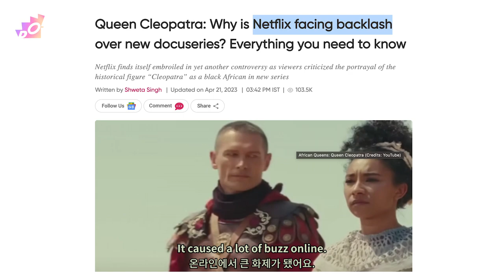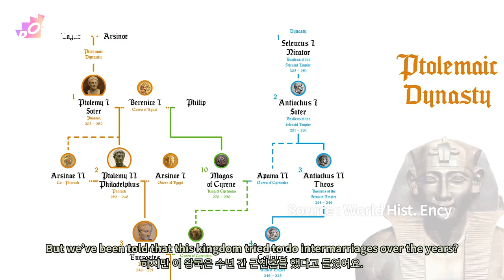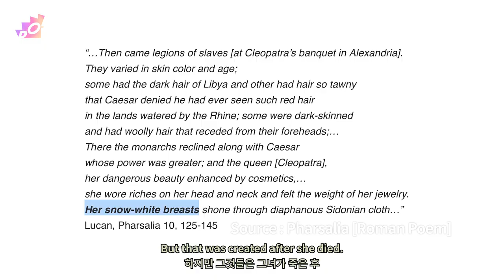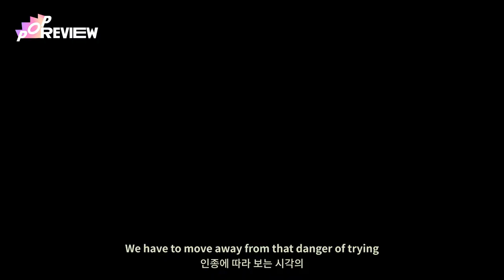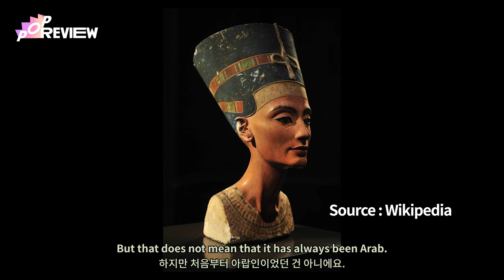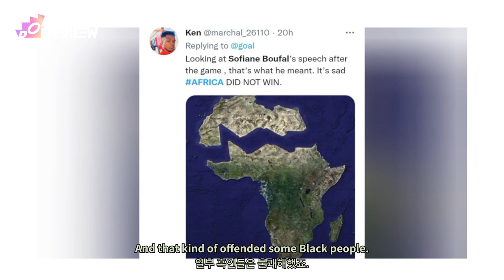[Queen Cleopatra] WANTED : White or Black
In April, 2023 NETFLIX teased a controversial trailer of a docudrama, Queen Cleopatra. Since then it has become the most hated of all Netflix original contents with many people calling it “Blackwashing” of Egyptian history. What exactly was the color of Cleopatra’s skin? And does it even matter? 🤷‍♀️🤷🏾‍♂️ We dive into this issue by presenting some well known facts mixed with individual opinions. Let us know what you think.

지난 4월 넷플릭스는 논쟁적인 다큐드라마 [Queen Cleopatra]의 예고편을 공개했습니다. 이는 넷플릭스의 오리지널 콘텐츠 중 가장 싫어하는 콘텐츠라는 불명예스러운 타이틀을 얻게 되었는데요. 이집트 역사와 문명을 "블랙워싱" 했다는 비난을 받고 있습니다. 그렇다면 클레오파트라는 어떤 피부색을 가지고 있었을까요? 그리고 그것이 지금 오늘날 중요한 문제인가요? 아프로하다는 알려져있는 사실을 바탕으로 이에 대한 이야기를 해보고자 합니다. 여러분은 어떻게 생각하는지 알려주세요!

SOURCES:
1). History vs. Cleopatra - Alex Gendler
2). Who was Cleopatra?
3). Was Cleopatra Black?
4). What Did Cleopatra Look Like?